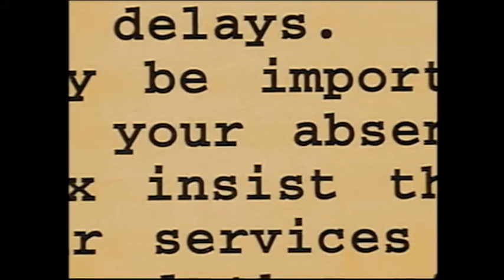CSI: MARILYN CASO ABIERTO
Reportaje sobre el libro CSI: MARILYN CASO ABIERTO, emitido en Butaca 13 (13 TV) el 30 de junio de 2012